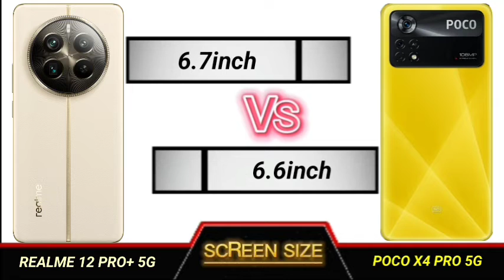realme 12 pro plus 5g vs poco x4 pro full comparison.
Technical Videos.

YOUR QUERIES
Realme 12 pro plus 5g review
Realme 12 pro plus 5g review tamil